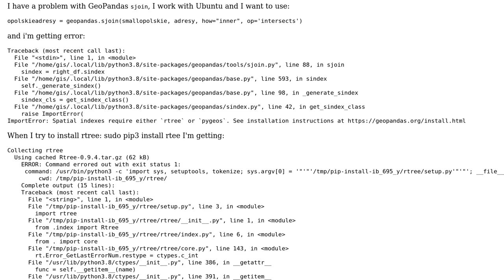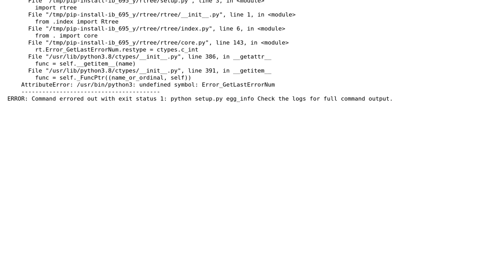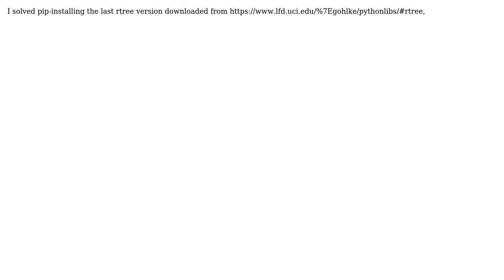GIS: Error while using sjoin in GeoPandas (2 Solutions!!)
GIS: Error while using sjoin in GeoPandas

With thanks & praise to God, and with thanks to the many people who have made this project possible! | Content (except music & images) licensed under CC BY-SA | Music | Images & others | With thanks to user Vince user RobyG user Kadir Sahbaz user datasciencebegginer and the Stack Exchange Network Trademarks are property of their respective owners. You are responsible for your own actions.